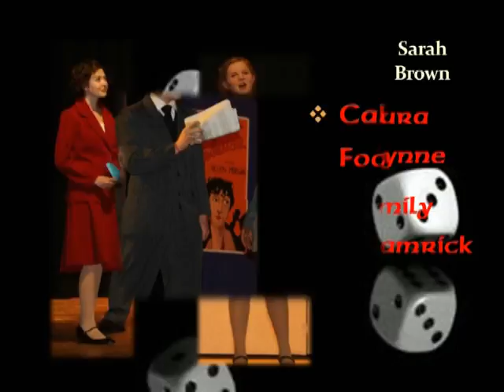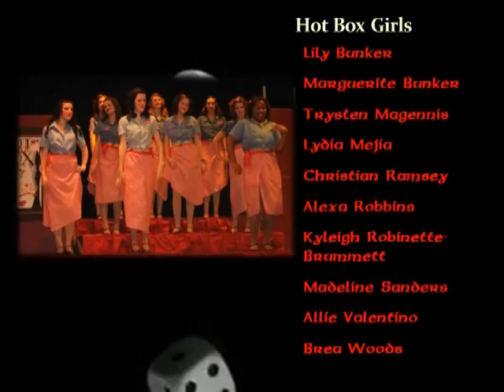2010 Guys and Dolls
Cast Slide Show